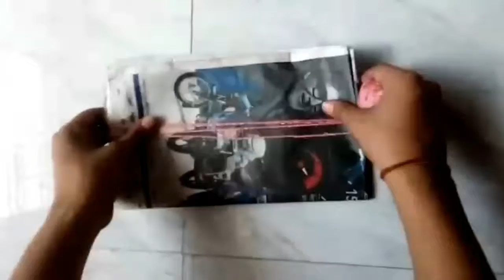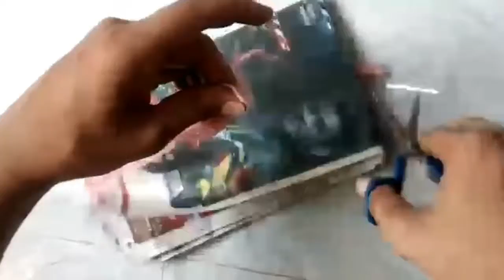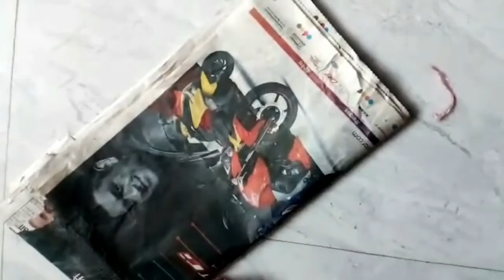Ghar Par Banaye raksha bandhan rakhi / rakhi made by wool /easy way